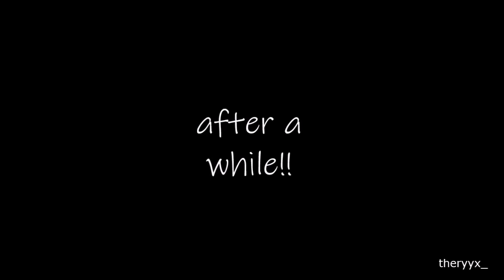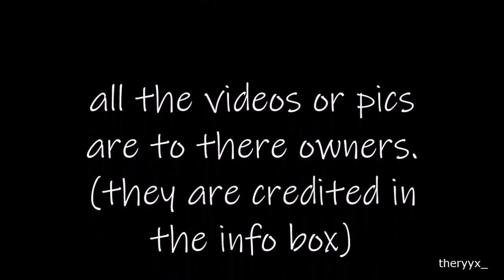What Really happend after Before the Storm (An Amberprice headcon) Picture-Show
just a little video what in my mind could or is happend in the many lis universes.
This is for all Chloe and Rachel fans, Amberprice is endgame.

Music is from Daughter
Some is from the official Life is Strange Comic